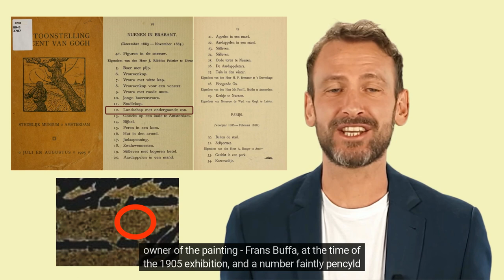Mystery of Unseen Vincent van Gogh painting, a landscape painting depicted in "the bedroom"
Do you ever seen Vincent van Gogh painting "the Bedroom at Arles?" there is a mystery of unrecognized landscape painting depicted at the back wall. Audience can see there is a landscape painting, but no one has ever seen the real ones.
Suddenly a painting that has similar structure and composition appear in media, and the owner decided to bring the painting out of the dark, examining with Artificial intelligence and XRay-XRF from reputable professors in Europe.
The result were shocking,
from XRF scan, revealed underneath  6 sketches that are match with Vincent drawing that were documented in 1990s in the catalogue of raisonne.
with AI scan application, the score of similarity is 97%.

Those finding leads to strengthen many art expert assumption, that most of Vincent paintings has another painting underneath, Vincent redo the painting with another objects.
Every sketches he made ware represented Vincent's emotions and feelings, and explaining exact spot where he was in, these are the mysteries and is about to be revealed.

Moreover, they found a strand of red hair, the same with what Vincent hair color, although it is still not clear, the research will continue to go by extracting  the DNA from the hair.

the search continues to revealed why there are 6 letters describing objects found underneath.